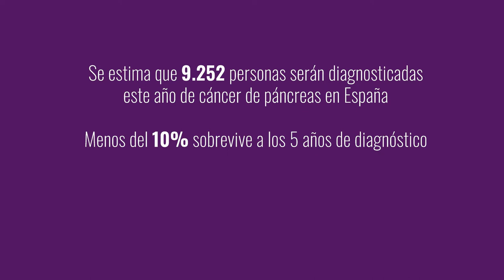Corre por ti. Corre por mí. Carrera de las ciudades contra el cáncer de páncreas 2022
Corre por ti. Corre por mí. Corre, por todos los pacientes que se benefician de las ayudas a la investigación que se obtienen por el simple hecho de que participes.